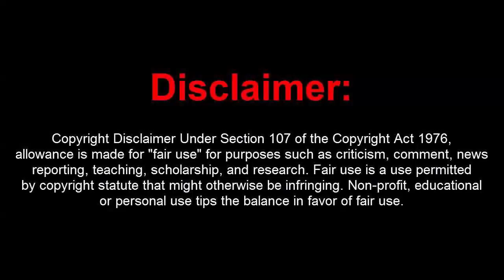GTA 5 Online 1.40 - Free Dope Menu w/ Secure Money Bags+RP+Recoveries(Undetected)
[DOWNLOADS]
STEAM VERSION && SOCIAL CLUB VERSION:
Mod Menu:
Download the Free Version on the Discord Too...

How to install:
1. Extract Files To Desktop
2. Drag The 2 Files Into Your GTA 5 Directory Folder
3. Go Into An Online Or Private Session
4. Press (*) On Your Keyboard To Open Up The Menu!
5. You're Done!

Controls:
* = OPEN

[MUSIC]

How to install:
1. Extract Files To Desktop
2. Drag The 2 Files Into Your GTA 5 Directory Folder
3. Go Into An Online Or Private Session
4. Press (*) On Your Keyboard To Open Up The Menu!
5. You're Done!

[CREATOR: Trend Gaming Channel]

Controls:
* = OPEN

[MUSIC]